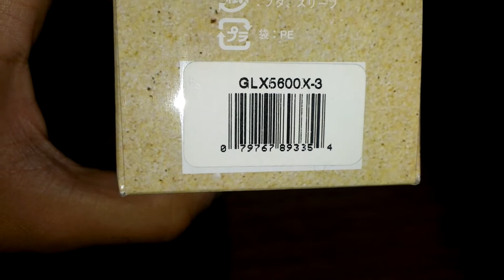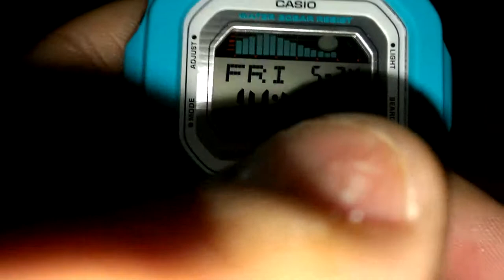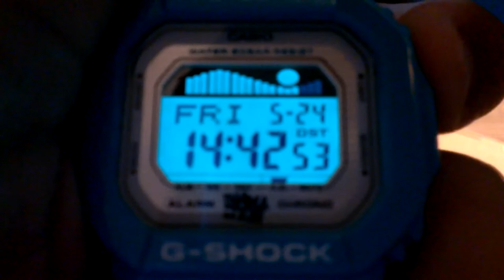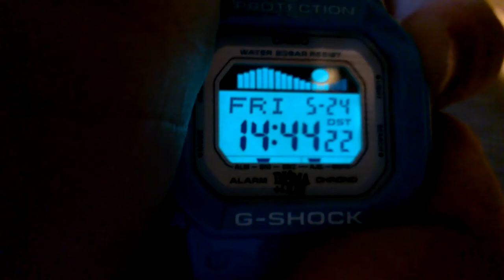G Shock In4mation GLX5600X-3 Limited Edition Collaboration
A rare, sea-foam green In4mation piece that is as beautiful as it is clean gets scooped up by your boy G-Dub. This is the second collaboration between them and G-Shock which dropped in '07. With this, it makes for five out of the seven in my collection. The color is similar if not exact to the SN-3 but with a glossy look to it. Whether you're rocking/buying new or old watches if you got a G on your wrist your a part of the movement! SHOCK THE WORLD!